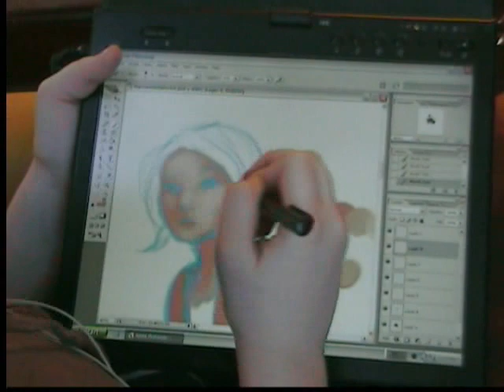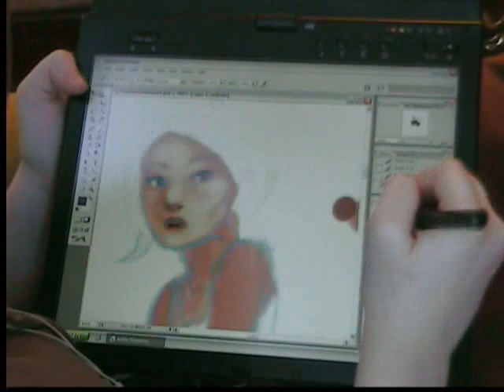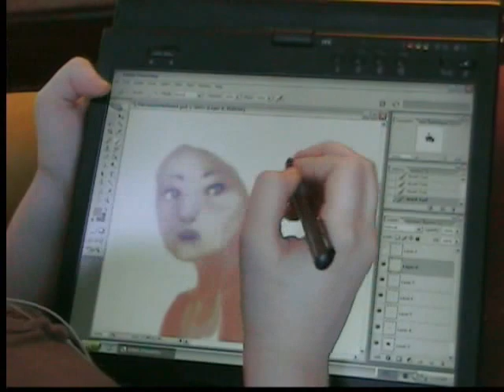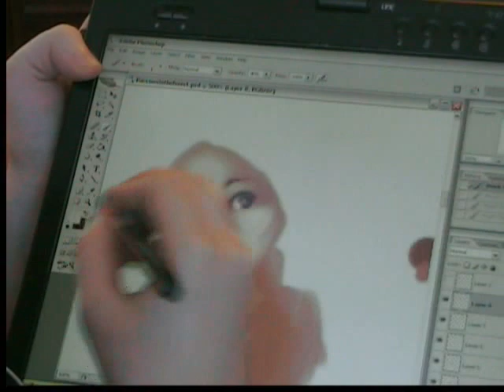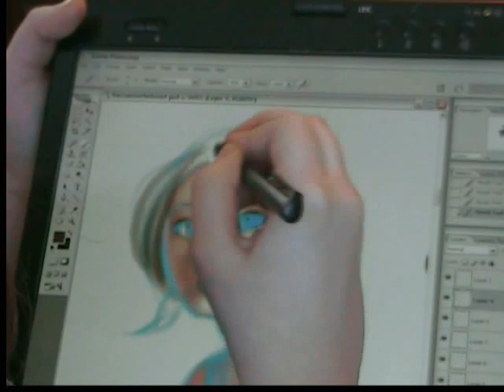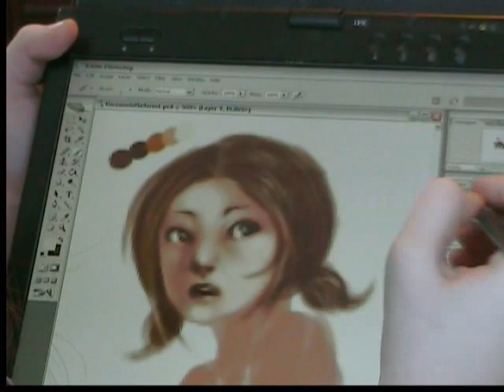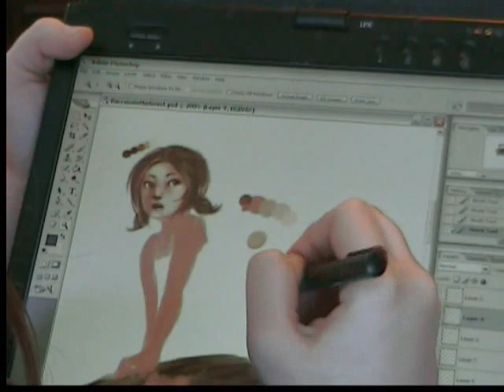When I Was 13 - Painting A Face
This is how I USED to draw for both meanings of the word. This is an IBM ThinkPad laptop with a touchscreen and removable stylus. I used it for over a year until it got broken and I needed to switch to a Bamboo tablet (which was incredibly stressful and difficult as you can imagine.)

As always, at every point in my life I have been ambitious with art. Though I was only 13, I was determined to paint a picture of a girl riding on the back of a giant raccoon through a forest. Don't question WHY, because not even I remember that. It was never finished sadly, save for the face which you can see me painting here. I quite like it despite the lack of quality. You have to give me credit for how undereducated I was on how to draw a face at the time.